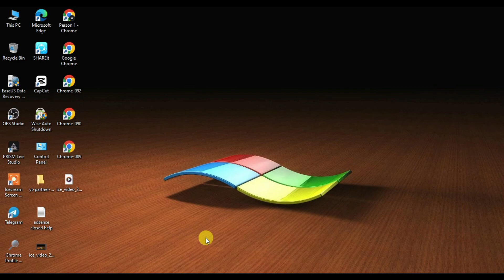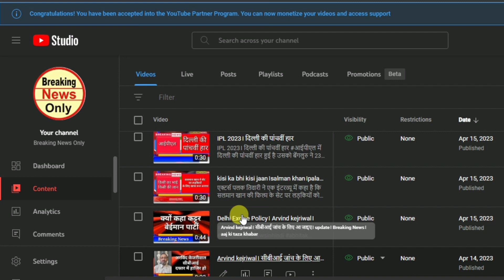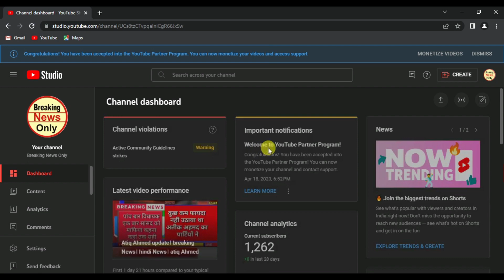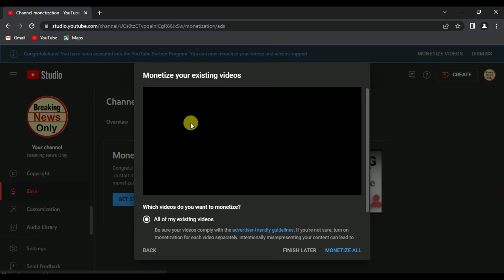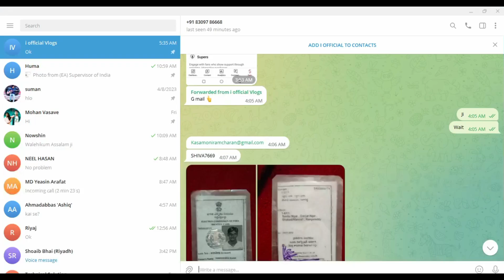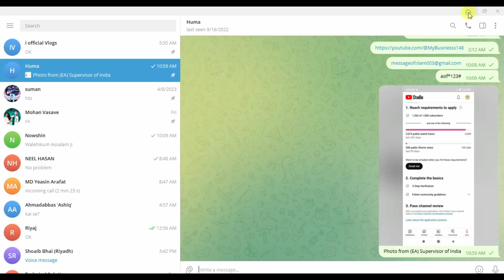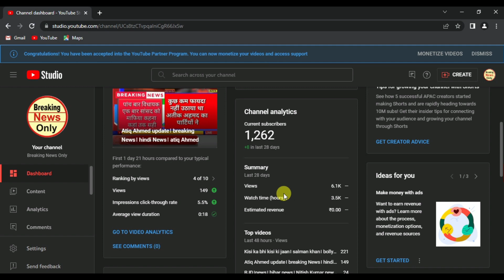Without 4000 Hours Watch Time Channel Monetize | How to Monetize Channel without 4000 Watch Time